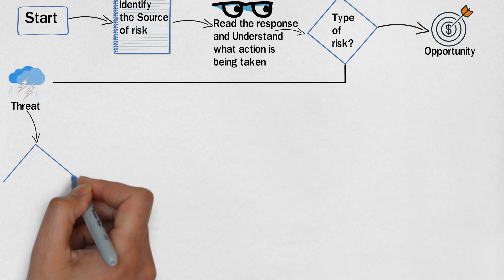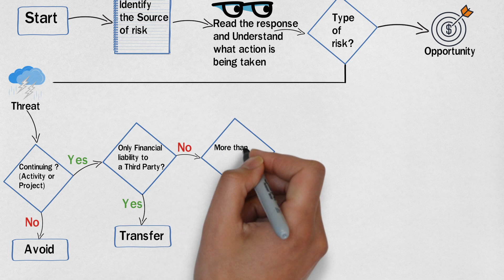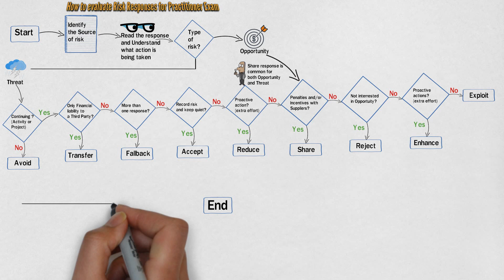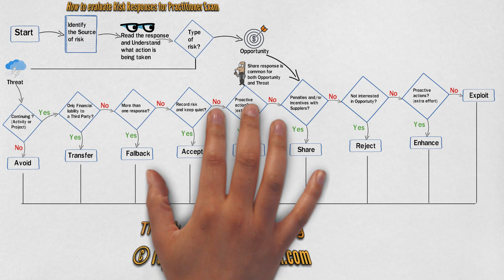Risk Responses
How to evaluate Risk Responses for PRINCE2 Practitioner Exam